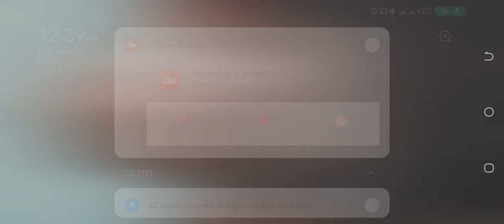FULL MATCH: Fik Gaza Vs Kalifah Aga Naga _ TLC MATCH | At WWE Friday Night Smackdown Live | Vj Stevo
All Characters Created In Our WWE 2K Game Are Not The Real People It's Just For Fun & Entertainment Purposes.